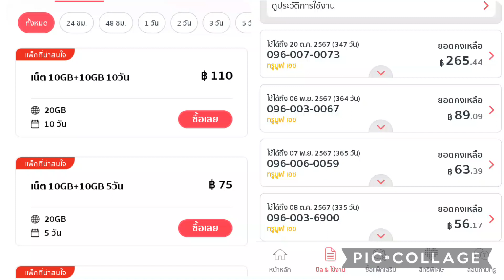ออกมาน้อยนิดให้ผมต้องหา เวรๆๆๆ บอกเบอร์พี่โทรฟรีปล่ำฟรีเมื่อถึงต่างแดน ok